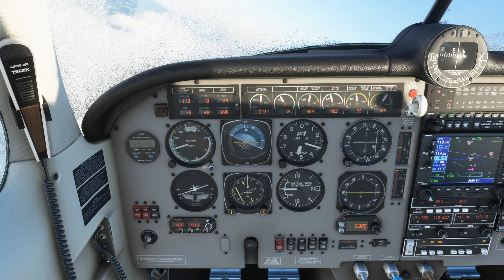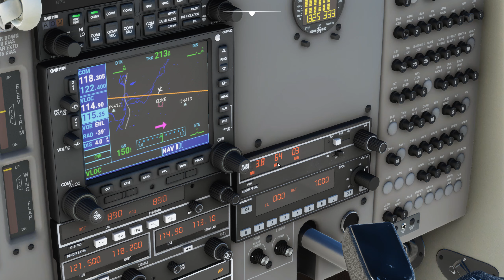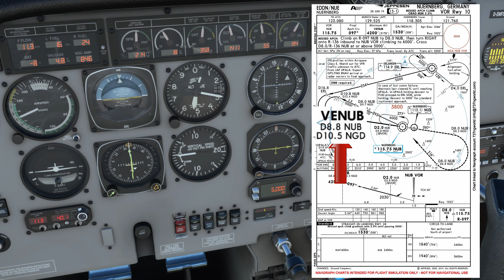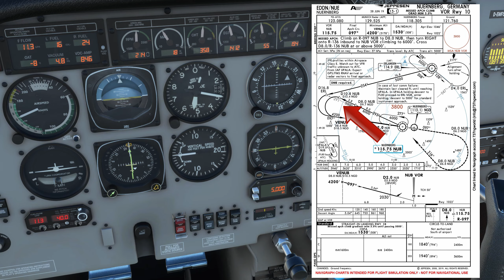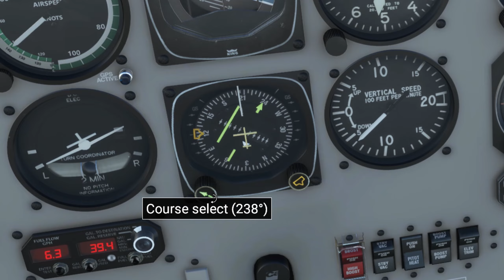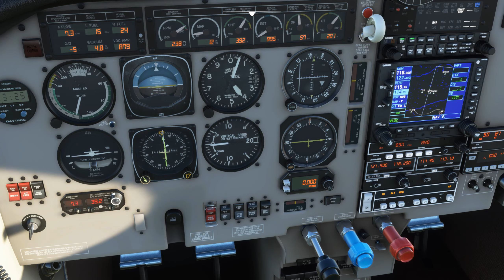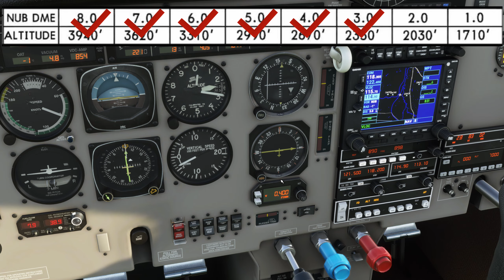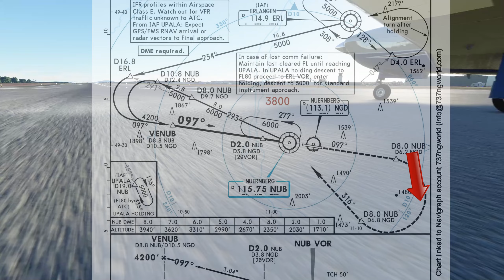Grundlagen: VOR Anflug im MSFS | VOR Anfliegen + Abfliegen und sicher landen | Real 737 Pilot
Was, wenn es mal kein ILS gibt? Heute zeigen wir euch ein Anflugverfahren, das etwas komplexer ist;
Einen kompletten "VOR Anflug", vom IAF (Initial Approach Fix). Ihr wisst nicht wie das geht, oder was ein IAF ist? Um so besser: schaut ins Video.

Gefällt es euch? Ihr habt Wünsche oder Anregungen für ein weiteres Video? Schreibt uns im Discord!